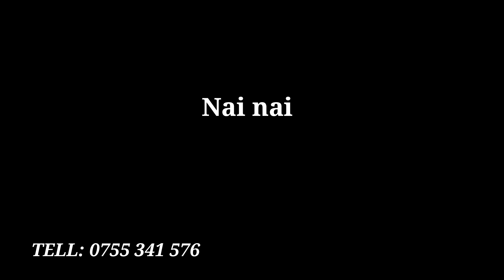Alikiba X Ommy Dimpoz - Nai nai Bongo flavor beat Instrumental (Prod by Op beats)2019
Kwa mtu yeyote anayehitaji beats kama hizi anitafute kwa namba hii